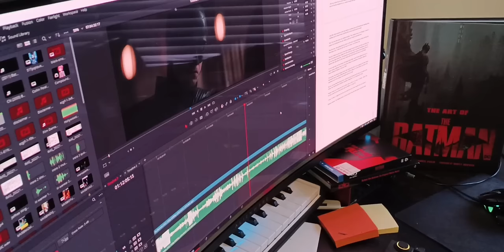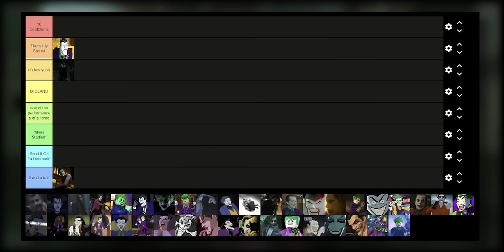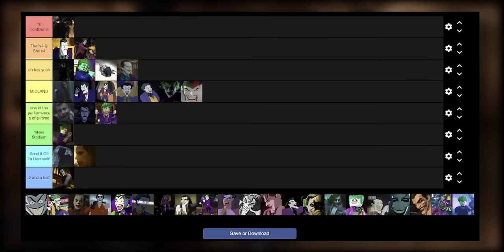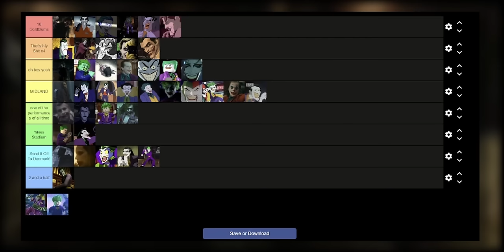The Joker Performance Tier List.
「📜」 Today I go through all the performances of The Clown Prince of Crime, The Joker and rank them in a tier list according to this channels scoring system. Including both live action and animated adaptations that gives us a total of 38 performances of the character, 7 and 31 respectively.

「🎨」 Artwork
➢Delta5114

「⏱️」Time Stamps
00:00・Intro
00:26・Alan Tudyk (Harley Quinn)
00:59・Allen Enlow (Dark Tomorrow)
01:39・Anthony Ingruber (Batman: The Telltale Series)
02:41・Barry Keoghan (The Batman)
03:46・Brent Spiner (Young Justice)
04:20・Cameron Monaghan (Gotham)
05:26・Cesar Romero (Batman 66)
06:02・Christopher Corey Smith (LEGO Batman 2)
06:27・Corey Burton (Brave and The Bold) / Larry Storch (The Batman/Superman Hour) / Lennie Weinrib (The New Adventures of Batman) / Frank Welker (The Super Powers Team: Galactic Guardians)
07:22・Curtis Armstrong (OnStar)
07:48・Dave Wittenberg (LEGO Dimensions)
08:21・Dee Bradley Baker (Son of Batman)
08:31・Grey DeLisle (Justice League: The Flash Paradox)
08:56・Heath Ledger (The Dark Knight)
09:29・Jack Nicholson (Batman 89)
10:18・James Patrick Stewart (Justice League: Crisis on Two Earths)
10:46・Jared Leto (Suicide Squad)
11:49・Jason Spisak (LEGO Justice League - Gotham City Breakout)
12:19・Jeff Bennett (Brave and The Bold)
13:06・Jeremiah Watkins (DC Super Hero Girls)
14:07・Joaquin Phoenix (Joker)
16:00・John DiMaggio (Under The Red Hood)
16:59・John Kassir (DC Super Friends: The Joker's Playhouse)
17:08・Ken Yasuda (DC Super Heroes vs Eagle Talon)
17:27・Kevin Michael Richardson (The Batman)
18:11・Kevin Pollak (Injustice)
18:49・Lloyd Floyd (DC Super Friends)
19:24・Mark Hamill (Batman The Animated Series)
19:43・Michael Dobson (Batman Black And White)
20:33・Michael Emerson (The Dark Knight Returns)
21:17・Michael McKean (The New Batman Adventures)
22:00・Nice Peter (ERB: Joker vs Pennywise)
22:23・Richard Epcar (Mortal Kombat)
22:53・Steve Blum (LEGO Batman The Videogame)
23:19・Tim Curry (Batman The Animated Series)
24:17・Tony Hale (Ninja Batman)
24:41・Troy Baker (Arkham Origins)
25:23・Wataru Takagi (Ninja Batman)
25:55・Zach Galifinakis (The Lego Batman Movie)